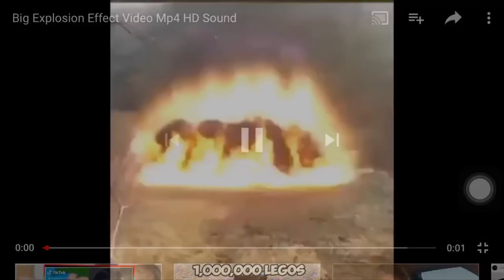HOW WE MADE EGG NOG!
SOCIALS